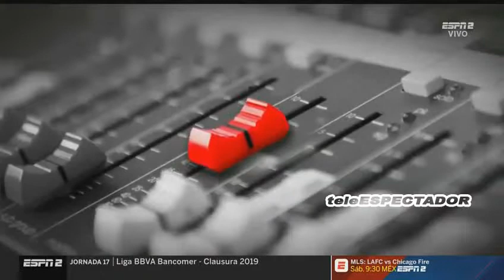ESPNRF - Mayo 03, 2019